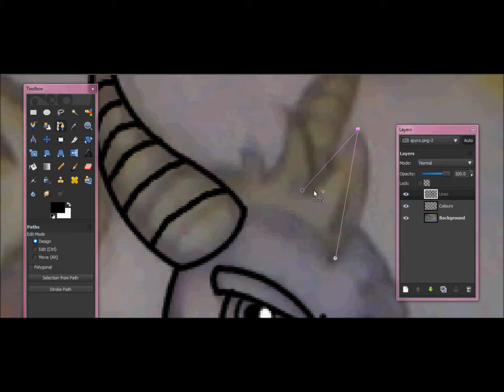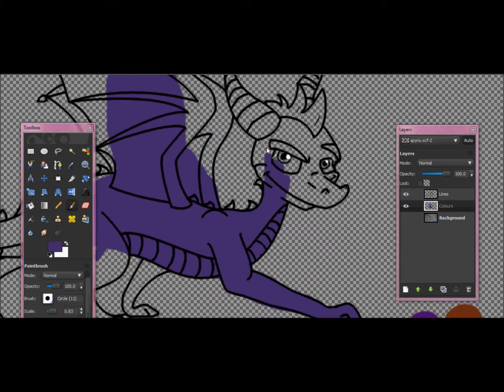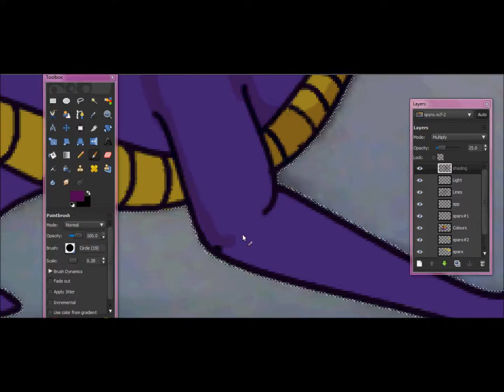Spyro Swirl Speedpaint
Part of a project I'm working on. Which I won't be able to work on after Wednesday. ;(
Buut hey! Just know that theres gonna be something coming up soon ;)